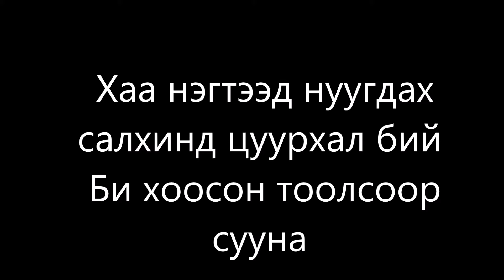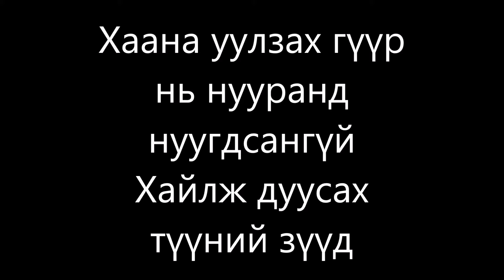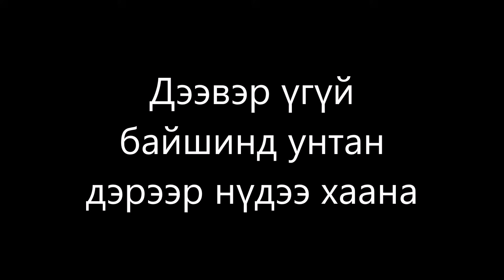A-SOUND Nuugdah salhi lyrics